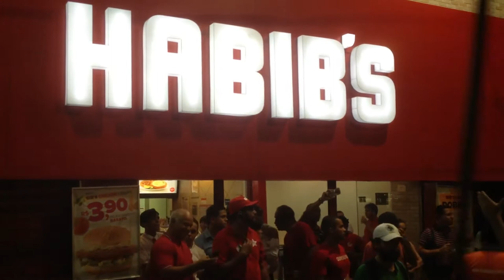Não Vai ter Golpe! Manifestação em Recife 18:03:2016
Recife, 18/03/2016. Manifestação contra o Impeachment da Presidenta Dilma Rousseff, apoio ao Presidente Lula e contra Eduardo Cunha, Sérgio Moro e Rede Globo.
Registro: Edson Barrus